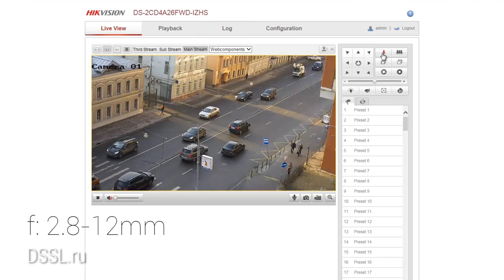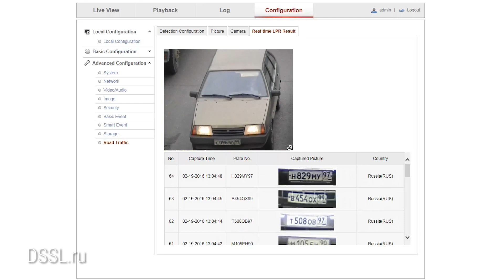Новый уровень интеллектуальных камер видеонаблюдения - Hikvision DS 2CD4A26FWD IZHS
В шахматы с этой камерой не поиграешь, но не смотря на это, новинка от компании Hikvision - кладезь интеллектуальных функций.  Подробности в нашем видеоролике.